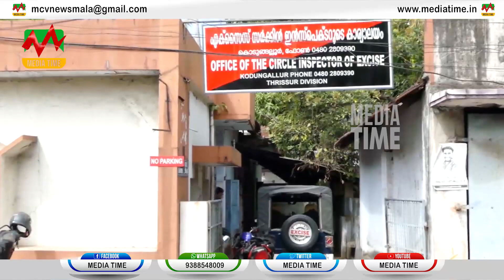കൂളിമുട്ടത്ത് കഞ്ചാവ് ഉപയോഗിച്ച യുവാക്കളെ എക്‌സൈസ് പിടികൂടി